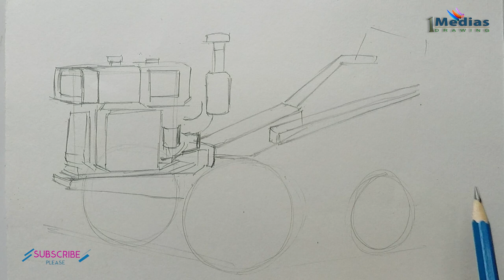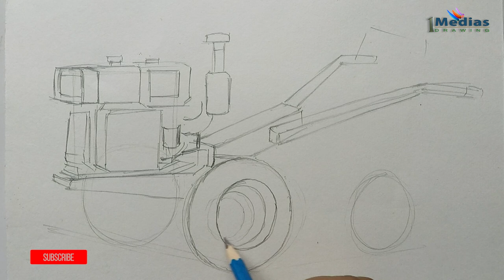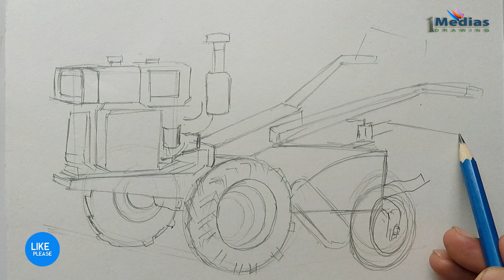How to Draw Power Tiller Step by Step (Very Easy)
Today I will be Drawing Power Tiller It's a Very Easy Drawing Tutorial
I used to draw this Picture
Normal pencil
Cartige Paper
Colour Pencil
Marker pen
Artist-Ruhul Farazee
Media-1medias Drawing